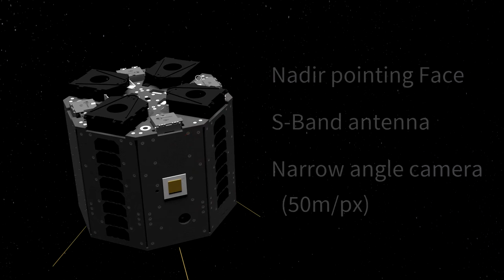UniSat-7 Satellite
GAUSS Srl is preparing a DNEPR Launch of a new satellite, UniSat-7, into the SSO orbit, containing CubeSats and PocketQubes. The launch is planned for the second semester of 2016 and we are currently looking for payload to include in our satellite.

Interested in launching a CubeSat or a PocketQube with us? Do you want to include your own payload?